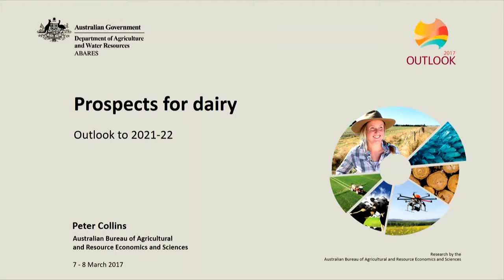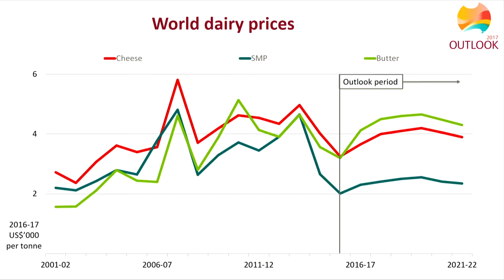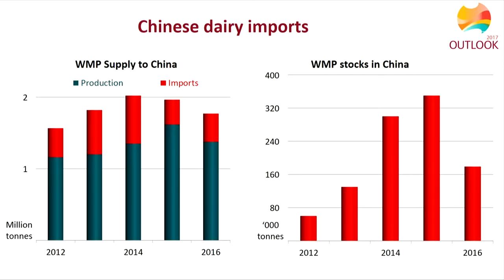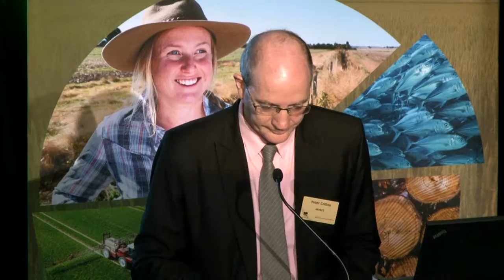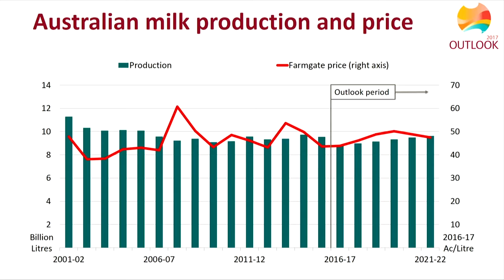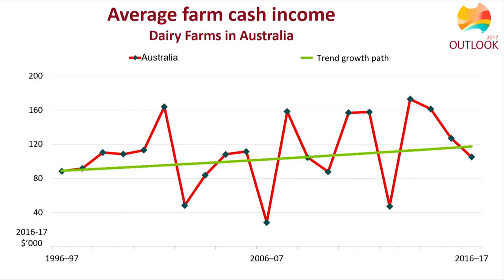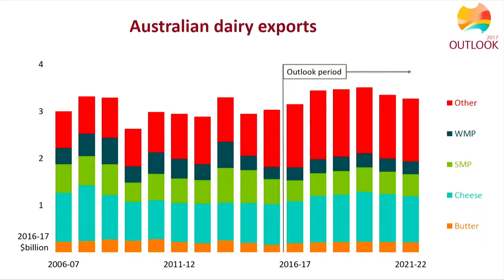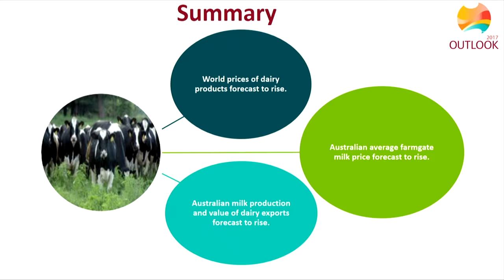Peter Collins, ABARES - Prospects for dairy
Date:
8 March 2017

Prospects for dairy

Speakers:
Peter Collins
ABARES